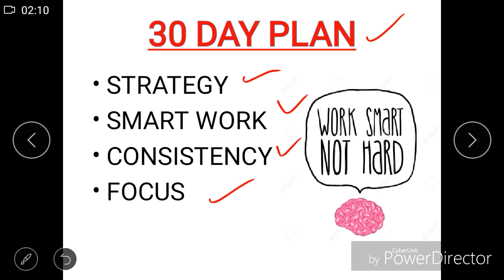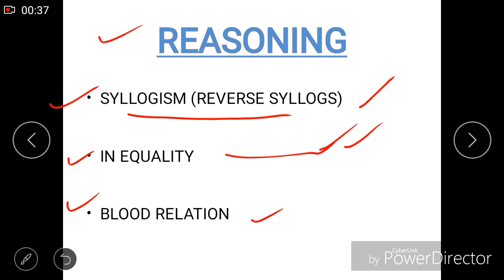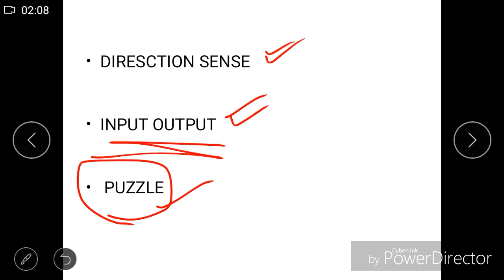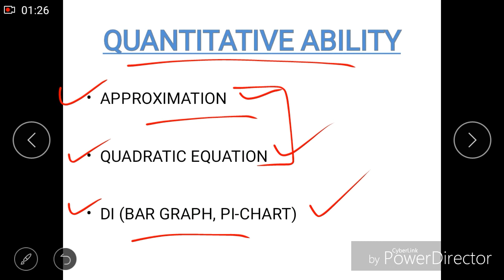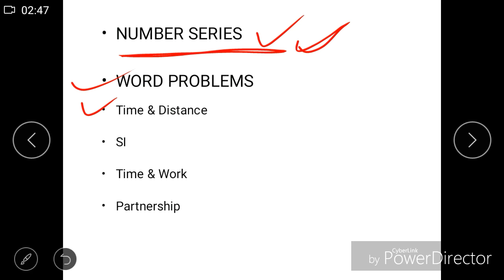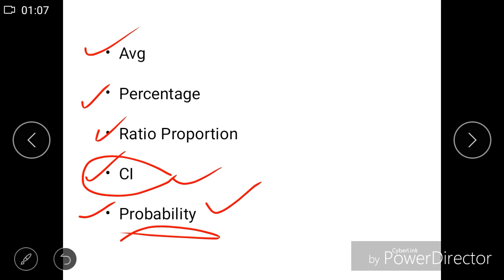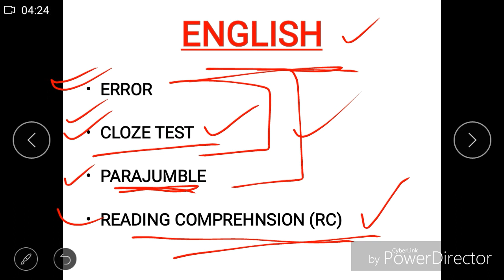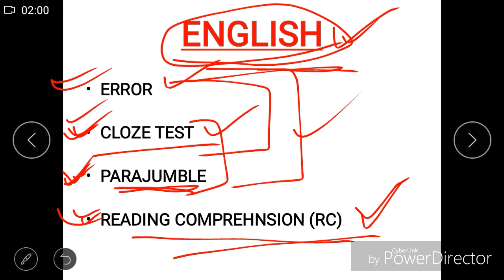SBI PO PRE : A MUST WATCH VIDEO BEFORE EXAM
In this video we have explained the strategy to attmpt the questions and study plan
to crack the SBI pre EXAM IN 30 DAYS. Watch the video till last.